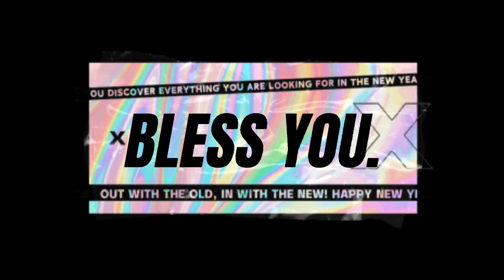10 BENEFITS SA LEMON & VITAMINS